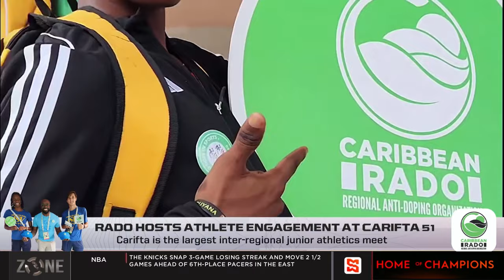RADO hosts athlete engagement at CARIFTA 51 | SportsMax Zone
RADO hosts athlete engagement at CARIFTA 51